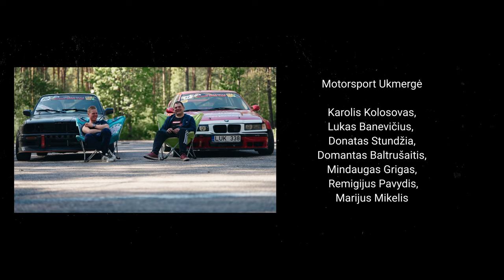Motorsport Ukmergė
Motorsport Ukmergė klubas

Gear:
Sony A7S III
Sigma 24 mm1.4F FE
Sony 70-200mm 2.8F FE
RodvVideoMiic
Rode GO II
Ronin RS 3 PRO